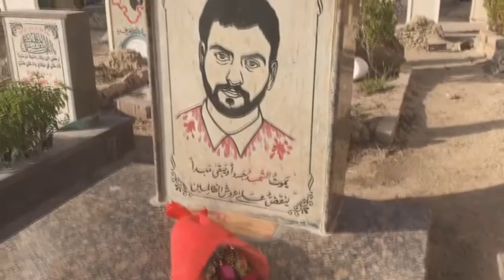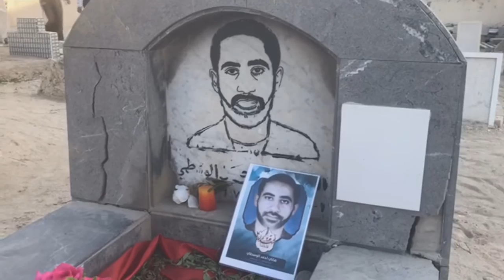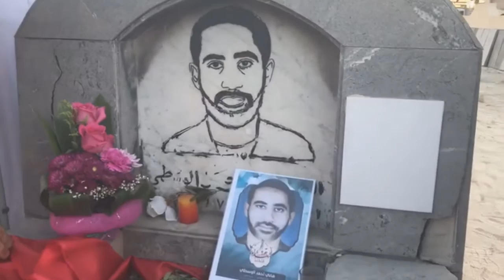نشطاء وآباء الشهداء في زيارة لروضتي الشهيدين الهانيين بذكرى عيد الشهداء 17/12/2016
"عيد الشهداء" في البحرين، والذي يصادف السابع عشر من ديسمبر منذ عام ١٩٩٥، يعود هذا اليوم لذكرى سقوط الشهيدين الهانيين "هاني خميس، هاني الوسطي" ابان انتفاضة التسعينات، ويحتفي البحرانيون بهذا اليوم من كل عام تخليداً ووفاءاً للشهداء الذين ضحوا من أجل عزة وكرامة الشعب البحراني الأبي.